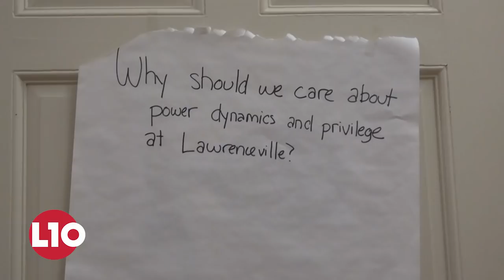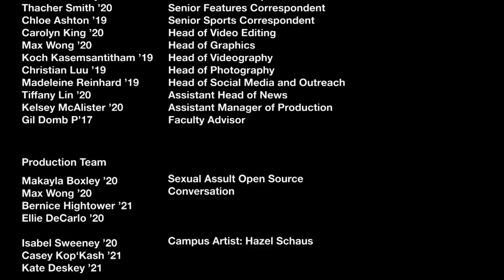Hazel’s Art: Toy Story and Nostalgia, Old Blue Football, Awareness Through Dialogue: L10 News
On this week’s show, the Hamill House Football team attempts to break their 3 year losing streak, Lawrenceville administrators and Student Council engage the community in the national conversation surrounding sexual assault, and we catch up with Hazel Schaus ‘20 on her artistic exploration of childhood nostalgia. L10 - Made by students for students.

Anchor and Managing Editor: Aidan Duffy ’19
Executive Director of News: Annie Hait ’19
Executive Manager of Production: Toby Ilogu ’19
Senior News Correspondent: Makayla Boxley ’20
Senior Arts Correspondent: Isabel Sweeney ’20
Senior Features Correspondent: Thacher Smith ’20
Senior Sports Correspondent: Chloe Ashton ’19
Head of Video Editing: Carolyn King ’20
Head of Graphics: Max Wong ’20
Head of Videography: Koch Kasemsantitham ’19
Head of Photography: Christian Luu ’19
Head of Social Media and Outreach: Madeline Reinhard ’19
Assistant Head of News: Tiffany Lin ’20
Assistant Manager of Production: Kelsey McAlister ’20
Voiceover Artist - Steve Kamer '81
Special thanks to Paloma Torres & Lisa Gillard